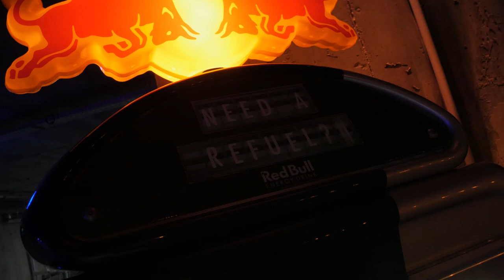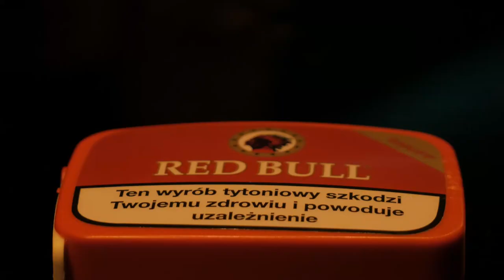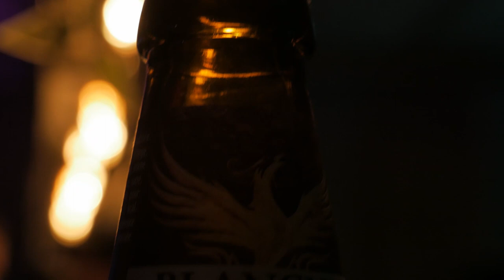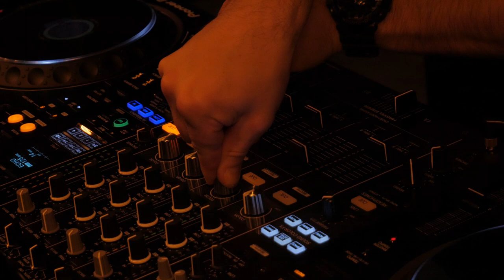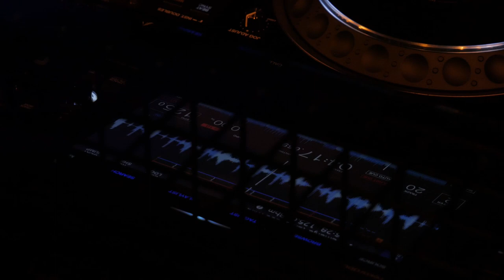Groove Dee - Live in the Cave ( dj set january 2022 )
DJ GROOVE DEE in the Steve's Cave ( Garage :-) )
LIVE HOUSE MUSIC DJ SET
Equipment: Pioneer CDJ 3000 / 1 x Pioneer DJM 900 NXS2

Special Thanks 4 my crazy Crew: Rafał, Marek, Kaja i Piotrek :-)